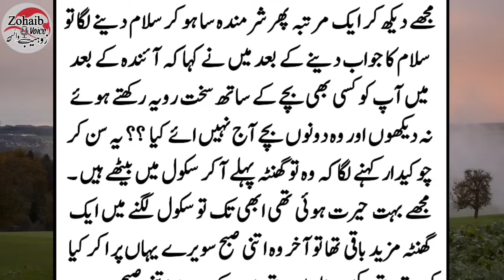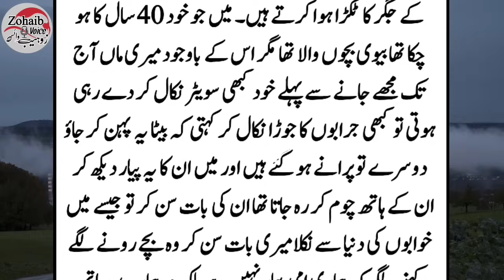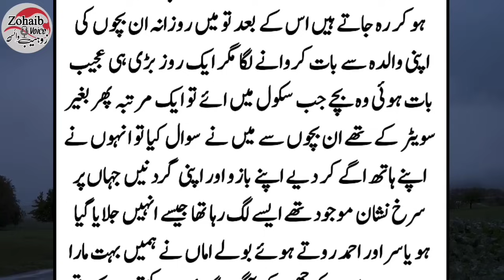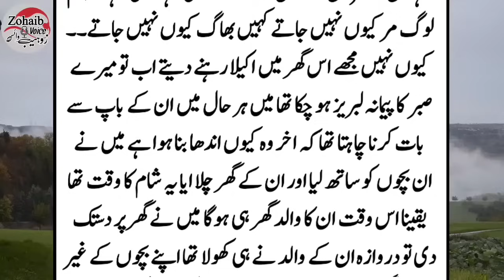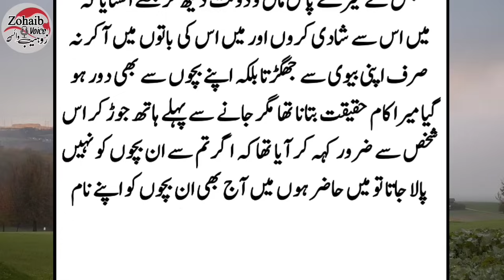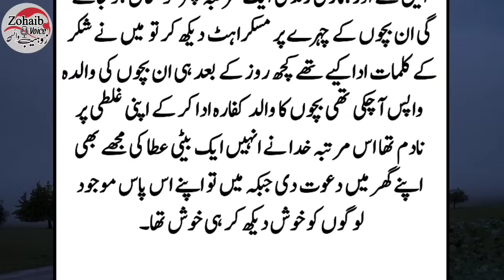Soteli maa ka Bacho Par Zulm || Rula dene wali Sachi Dastan